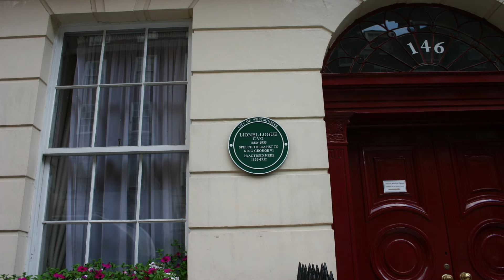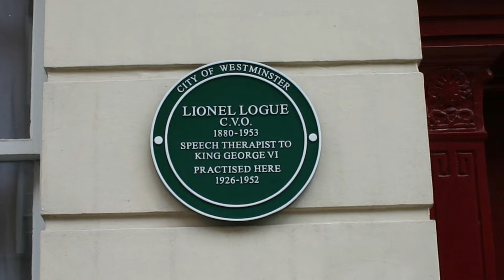EL DISCURSO DEL REY 👑: 12 curiosidades de la película que NO conocías en 5 minutos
👑 ¡Adéntrate en el Mundo de El Discurso del Rey en Solo 5 Minutos!🎤 Descubre 12 Curiosidades que Transformarán tu Perspectiva sobre Esta Impactante Película. 🌟 Desde secretos detrás de cámaras hasta detalles fascinantes sobre el proceso creativo, este video te llevará en un recorrido rápido pero revelador por la historia del Rey Jorge VI.

🏰 Acompáñanos mientras desentrañamos anécdotas entrañables, momentos divertidos en el set y decisiones creativas clave que hicieron de El Discurso del Rey una obra maestra aclamada. Descubre detalles sobre el casting, las interpretaciones estelares y cómo esta película capturó la atención del público y la crítica.

🔍 Exploraremos desde los desafíos del rodaje hasta conexiones históricas que añaden capas de profundidad a la narrativa. 🎭 Sumérgete en el análisis de cómo cada escena está cuidadosamente diseñada y cómo los pequeños detalles contribuyen al impacto duradero de la película.

0:00 Introducción
0:30 Inspiración Histórica
0:53 Historia del Guion
1:19 Permiso de la reina madre
1:59 Casting del rey
2:15 Colin Firth aprendió a tartamudear
2:37 Diario perdido
2:54 Filmada en Localizaciones Reales
3:14 Impacto en la Conciencia del Trastorno del Habla
3:35 El Logro de Helena Bonham Carter
3:56 Discurso recortado
4:11 Crítica y Taquilla
4:30 Premios Oscar

🎬 Si eres un apasionado del cine de época, las interpretaciones magistrales y las historias detrás de cámaras, este video es tu boleto para redescubrir la majestuosidad de El Discurso del Rey. ¡No te pierdas estas curiosidades que te harán sentirte parte de la realeza cinematográfica!